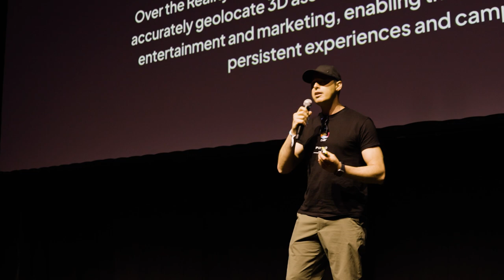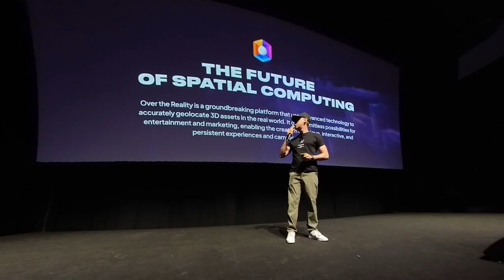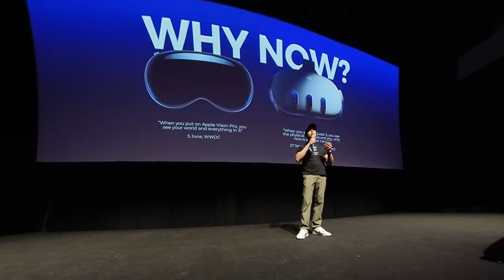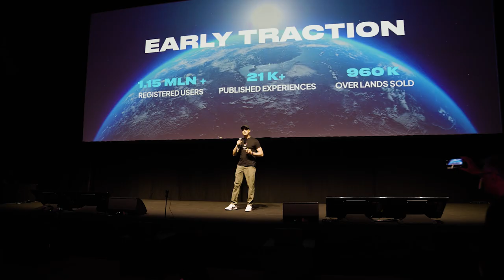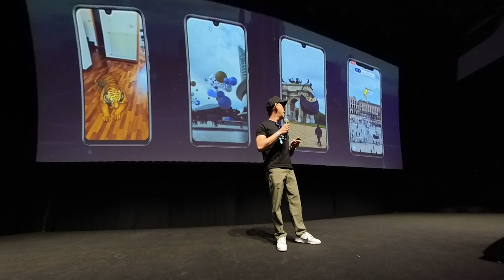OVER The Future of Spatial Computing | Diego di Tommaso